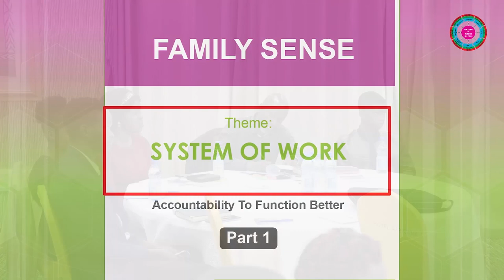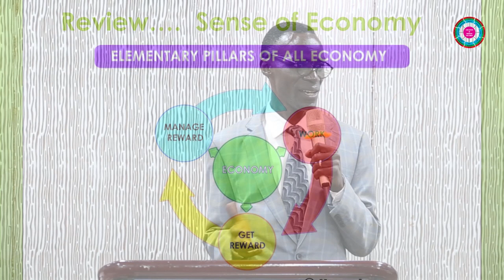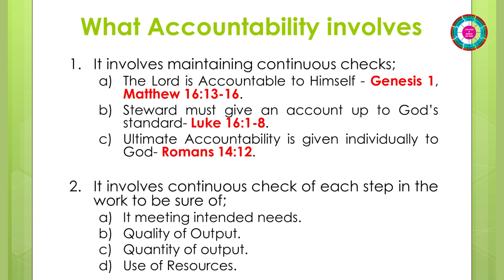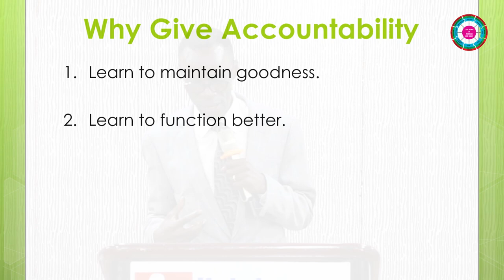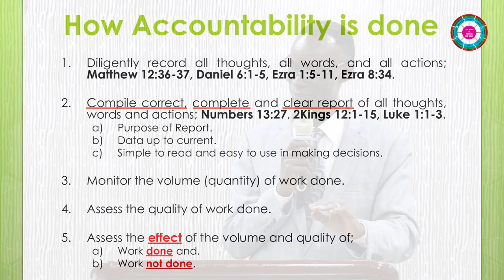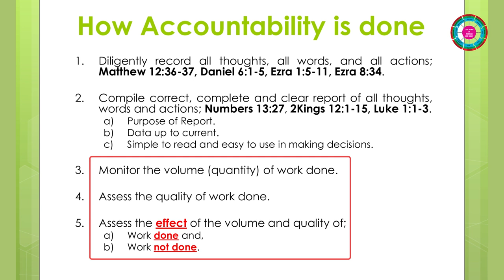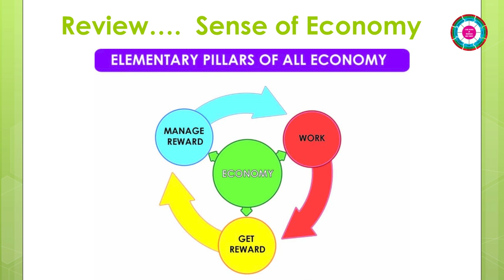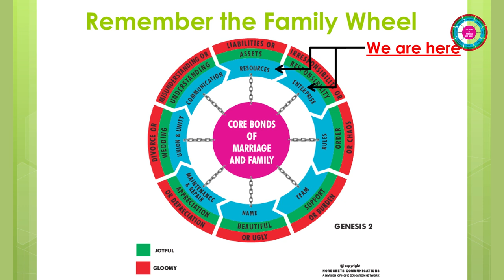System of Work | Family Sense, 17th Session | 12th November. 2022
Deploying People to Function

Family Sense
is dedicated to equipping every man,  every woman, every husband, every wife  and the entire generation with practical wisdom concerning all matters of family and marriage

Genesis 2

System Of Work
System = Simple steps following one another which a person should use to fulfil a task

Work = Actions done to satisfy the needs of people.

System of Work = simple steps following one after another that a person uses to satisfy the needs of people